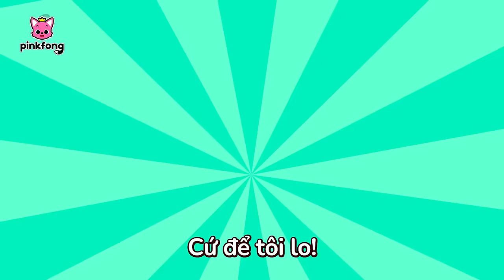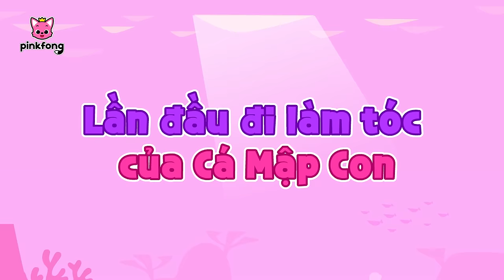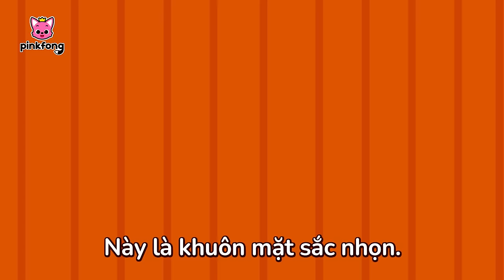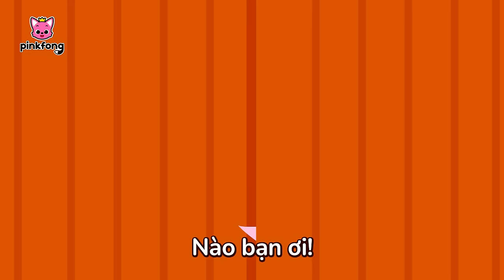Hát cùng Gia đình Cá mập 5 🐟 + Tuyển tập | Baby Shark Cá Mập Con Pinkfong! - Nhạc thiếu nhi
00:00:00 Humuhumunukunukuapua'a
00:03:18 Quái vật biển đáng sợ (Spooky Sea Monster)
00:06:11 Nào cùng học bơi! (Swimming Lessons)
00:08:58 Hãy đến với rạn san hô! (Welcome to the Coral Reef)
00:11:49 Mở ra đi! Trai khổng lồ! (Open Up, Giant Clam!)
00:14:51 Người đồng đội số một (Number One Teammate)
00:17:55 Những cặp đôi bạn thân (Best Buddies in the Sea)
00:21:05 Lần đầu đi làm tóc của Cá Mập Con (Baby Shark's First Beauty Salon)
00:23:57 Bạn bè ở các tầng đại đương (Friends on the Ocean Floor)
00:26:45 Cuộc thi gương mặt đáng sợ (Scary Face Contest)